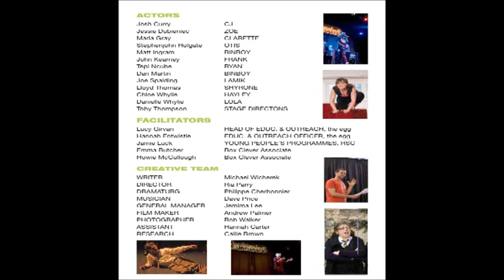Puck of the Estate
This is short video of the premiere rehearsed reading of Puck of the Estate which was read to an audience of students from our partner schools on Thursday 1st July.

The play is about a community, a micro-society. It is about the people who live in that community, one which would often be regarded as disadvantaged.  It is about characters who are usually glimpsed only in parks or on the streets and who are often avoided or stereotyped.  However, it also reminds us that communities are always made up of individuals with their own dreams and aspirations.

For the premiere rehearsed reading we worked with six Box Clever actors and seven non-professional actors from the Urban Arts Group, based at the egg, Bath Theatre Royal